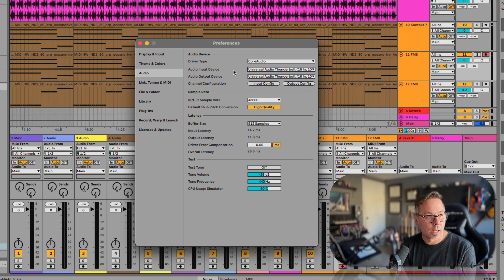Free Ableton Live 12 Music Production Class! Delivered Daily.